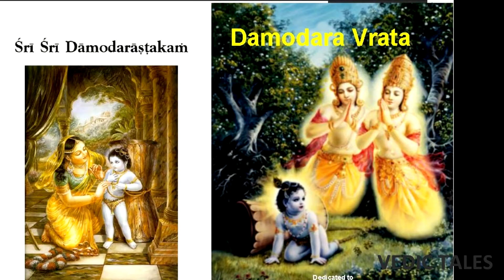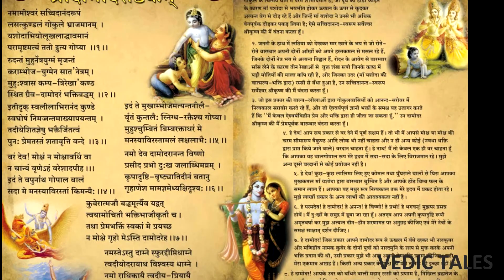Damodar Lila of Lord Sri Krishna, Karthik and Diwali Special Viideo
Damodara-Booklet pdf containing details of